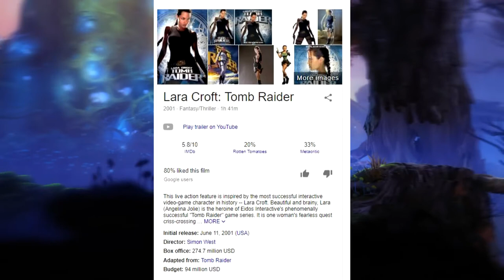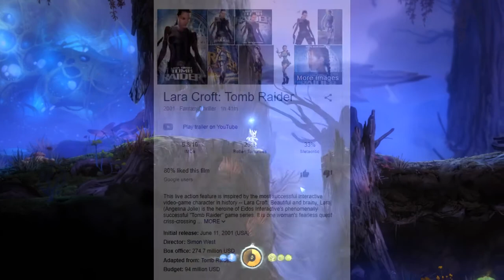TOMB RAIDER (2018) Trailer Analysis - Is It Any Good?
Additional Information:
So Tomb Raider is officially getting a movie in 2018. Though, I don't really know how to feel about it. My opinions on the trailer are... mixed, but I still have my expectations low.